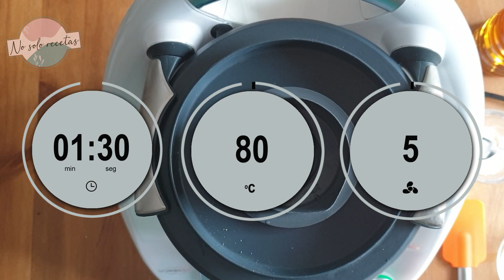✅ SE ACABÓ COMPRAR MAYONESA ‼ ESTA AGUANTA 10 DÍAS SIN ESTROPEARSE 😋😍 (con Thermomix)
Con esta mayonesa estamos tranquilos frente a la temida salmonela, sobre todo en la época de más calor. Prepárala en casa de forma fácil y teniendo en cuenta unos pocos consejos para su perfecta conservación.

🔹 INGREDIENTES:
- 400 g aceite de girasol
- dos huevos
- 10 g vinagre
- una cucharadita sal

Para asegurar una conservación idónea, la limpieza de los recipientes herméticos debe ser impecable. Lave con agua muy caliente y aclare perfectamente los tarros y las tapas. Deje secar antes de rellenar con la preparación.

Para preparar los recipientes puede hacerlo de dos maneras:

• Coloque los recipientes y las tapaderas boca abajo en el recipiente Varoma y programe 20 min/Varoma/vel 1. Deje secar sin tocar la parte interna y rellene con la preparación.

• Lave a fondo los recipientes y las tapas con agua jabonosa caliente. Aclare vertiendo agua hirviendo y colóquelos en una bandeja. Introdúzcala en el horno y caliente a 100ºC hasta que se sequen. Con cuidado, rellénelos con la preparación.

Estas preparaciones deben conservarse en el frigorífico durante un máximo de 10 días a no ser que se indique lo contrario.

¿Te gusta cocinar y compartir recetas? o ¿eres más de manualidades o DIY? únete al grupo y comparte tus creaciones y elaboraciones 😉